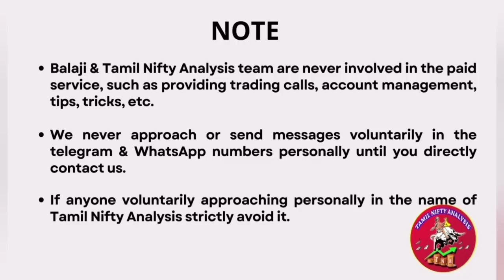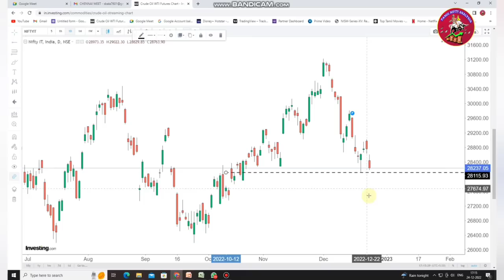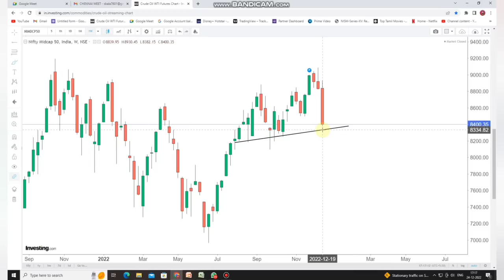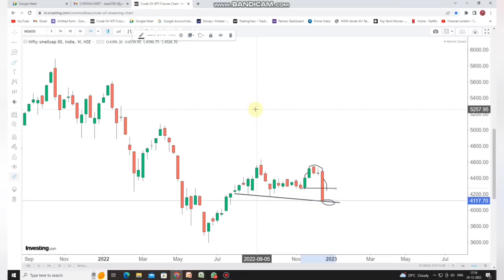Nifty அந்தரத்தில் ஊசலாடுது? | 2022 வருடம் 18000 தக்க வைக்குமா? | Bankinfty Hope | 26-Dec-2022